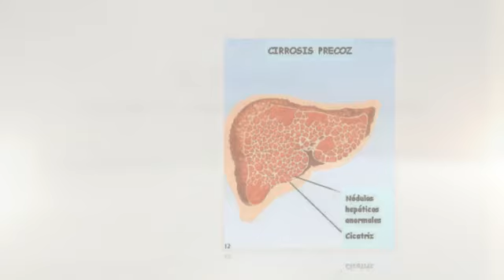la enfermedad hepatitis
¿Te gustaría saber sobre la enfermedad hepatitis? Entra y obtén toda la información que necesitas en:
Aprende todo lo que necesitas saber acerca de la enfermedad hepatitis, así podrías mejorar tu actitud y tu forma de vida con respecto a la enfermedad.
La única solución definitiva de la cirrosis hepática consiste en un trasplante de hígado, pero puedes mejorar tu calidad de vida e incluso pasar menos dolores. Descubre todo lo que necesitas saber sobre la enfermedad hepatitis.